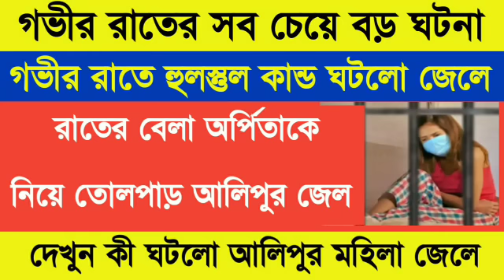Primary Tet News:ssc scam l primary tet news today l primary tet 2014 news today l ssc scam l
🙏video credit-news18bangla